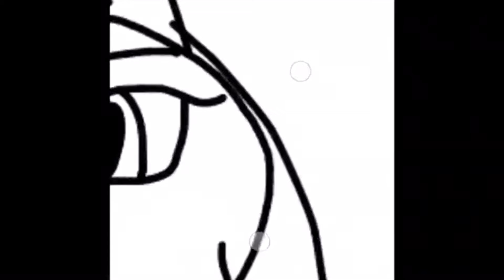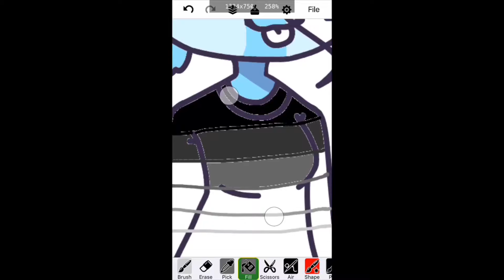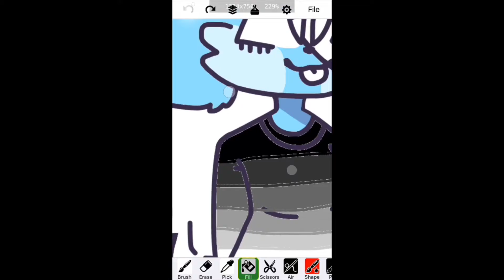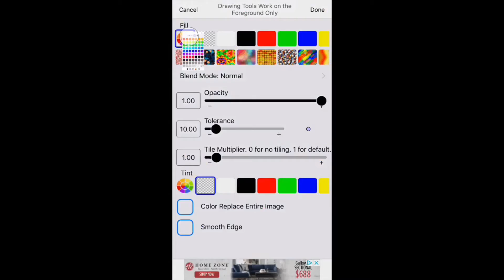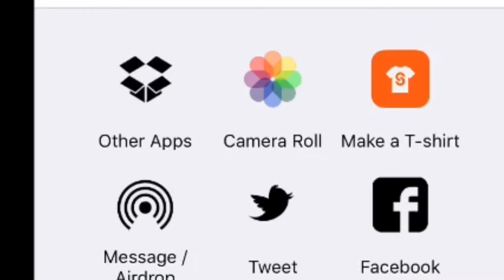Improvement Speedpaint! (2016-2019) [Seizure/Small swear warning (song)??)